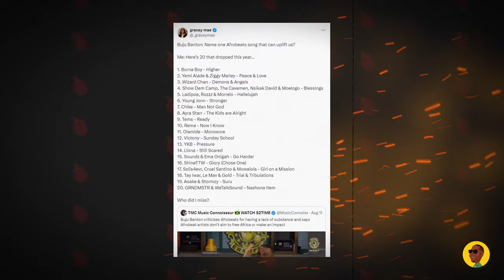Did Buju Banton Disrespect Afrobeats?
Did Buju Banton Disrespect Afrobeats? Coz boy did he ruffle some feathers when he appeared on the latest Drink Champs podcast!!! Some Afrobeats feathers that is!

0:00 The situation
0:30 What did Buju Banton say?
3:32 Clarifying the term 'Afrobeats'
4:14 Analysis of Buju Banton's perspective

- Get your Afrobeats with an S at the End Tote Bag 👜

- Get your Afrobeats with an S at the End T-Shirt in the UK
- Get your Afrobeats with an 'S' Pullover Hoodie in the UK

- Get your Afrobeats avec un S à la fin T-Shirt in France
- Get your Afrobeats avec un « S » Sweat à Capuche in France

- Get your Afrobeats mit einem S am Ende T-Shirt in Germany

SHOW YOUR APPRECIATION IF YOU WANT ME TO CONTINUE GIVING YOU FREE CONTENT: